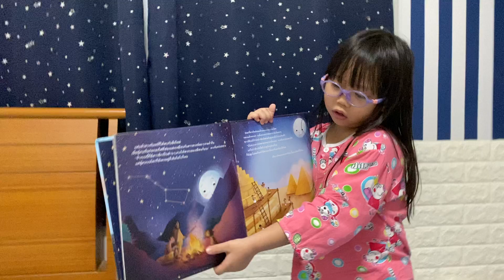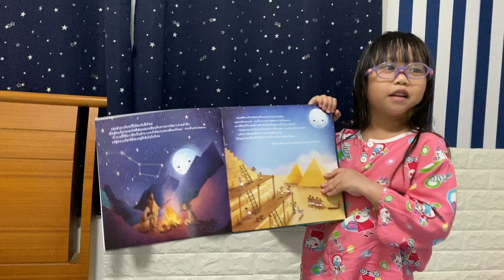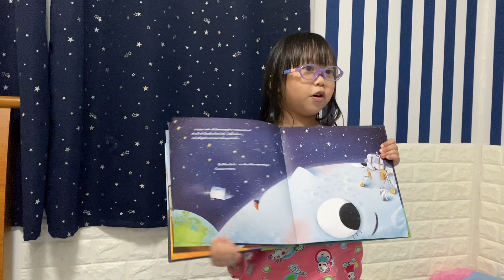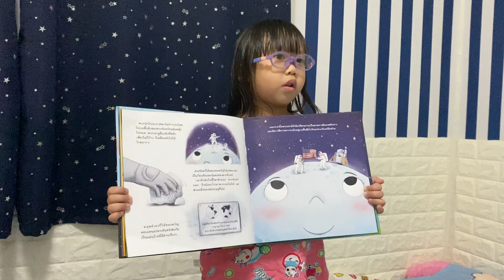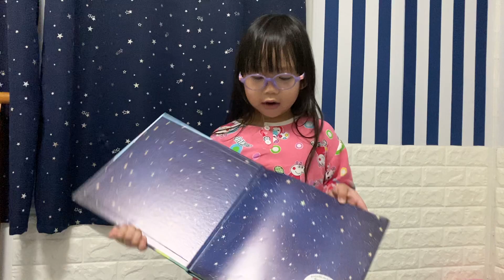น้องแอล | เพื่อนคนแรกของดวงจันทร์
คลิปน้องๆ ผู้เข้าร่วมกิจกรรม "หนูน้อยนักรีวิว By ร้านนายอินทร์"
สามารถส่งคลิปวิดีโอน้องๆ เข้าร่วมกิจกรรม เพื่อชิงรางวัลทุนการศึกษา และรางวัลอื่นๆ มากมาย ได้ที่ โดยทางทีมงานจะอัปโหลดคลิปขึ้นบน YouTube นายอินทร์

การตัดสินวัดจากคลิปวิดีโอที่มียอด View สูงสุดตามลำดับในแต่ละช่วงอายุ เพื่อรับของรางวัล (หากคลิปมียอดวิวเท่ากัน บริษัทฯ จะเป็นผู้พิจารณาเลือกตามที่บริษัทฯ เห็นสมควร)

สอบถามเพิ่มเติม 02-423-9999 ต่อ 6035, 6098